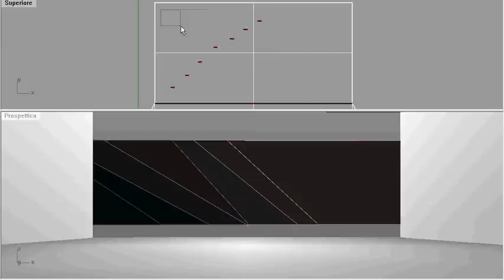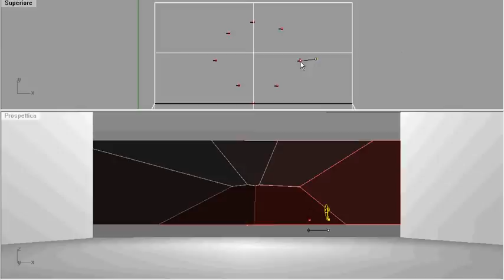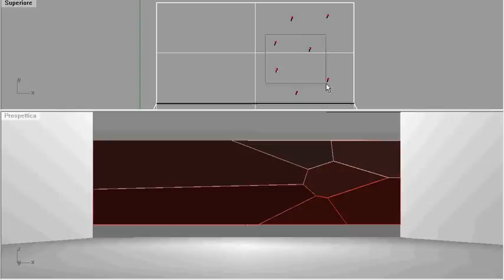Parametrical generative theater stage design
Primissima idea su una scenografia teatrale che utilizza grasshopper, in imput abbiamo le coordinate degli attori/ballerini sul palco, in output una rete voronoi che forma superfici che cambiano colore a seconda della posizione degli attori/ballerini, quest'ultima viene proiettata su uno schermo trasparente antistante il palco